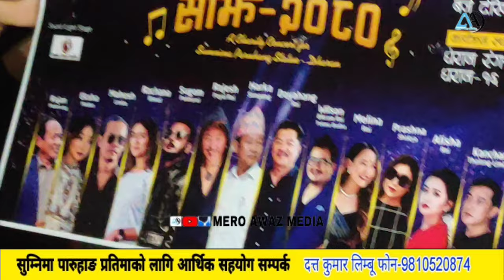मेयर साम्पाङ गलत काम नगर्नु भनेर उपहार दिनु भाबुक हुदै भने,जन्म दिन मनाउदै गर्दा दुईवटा दुखको सुनाए